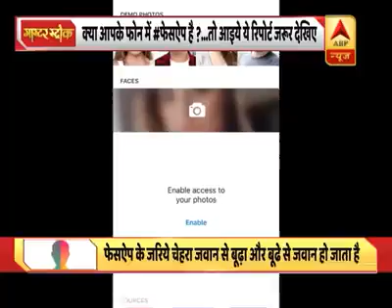अगर आपके फोन में फेसऐप (FaceApp) है और इस्तेमाल कर रहे हैं तो ये रिपोर्ट जरुर देखिए